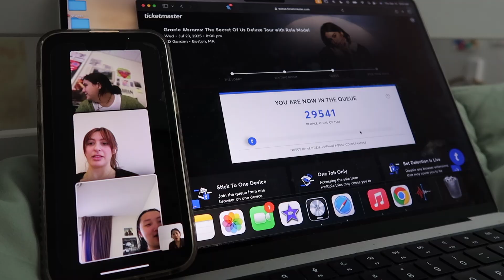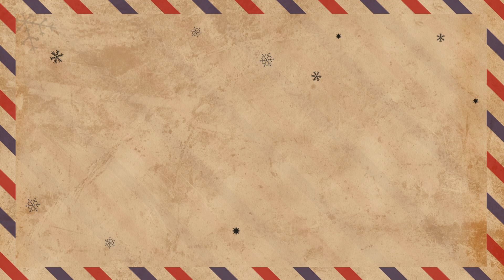recording session and celtics game (vlogmas day 12)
guys, I went to my first sports game ever! and we won!!!